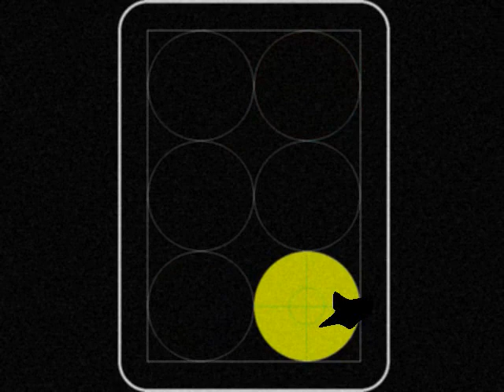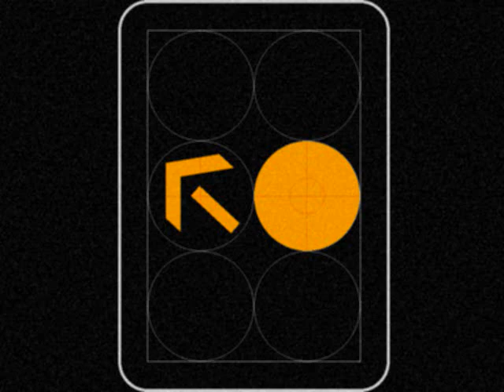RED TRAFFIC LIGHTS REVISED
Department of Main Roads Traffic Lights. Red Logo Embossed On Inside Of Glass Façade Of Red Signal Of Traffic Light Unit

Credit Delivered To:

Columbia Pictures Animation
Disney—Pixar
Metro—Goldwyn—Meyer
(Red Logo)

Department of Main Roads
Roads & Traffic Authority
Roads & Maritime Service
(Traffic Signals & Unit)